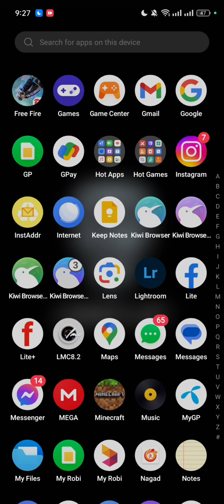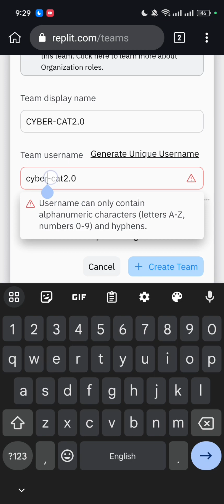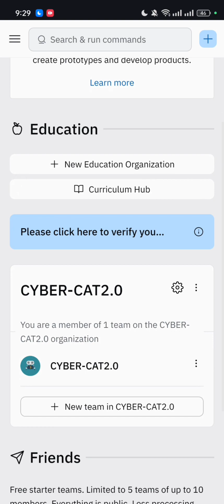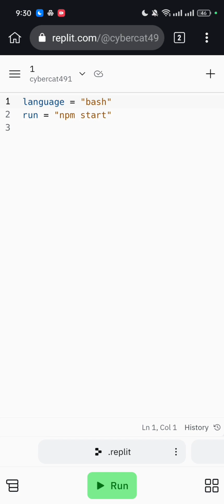HOW TO HIDE YOUR MASSENGER ROBOT | HOW TO INSTALL PRIVATE MASSENGER ROBOT 🤖 | ABDULLA TECH 49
[ 𝘼𝙡𝙡 𝘼𝙫𝙖𝙞𝙡𝙖𝙗𝙡𝙚 𝙇𝙞𝙣𝙠 ]

Uptime robot Link :-

My Massenger Replit Fork Link :-

C3C fb utility file :-